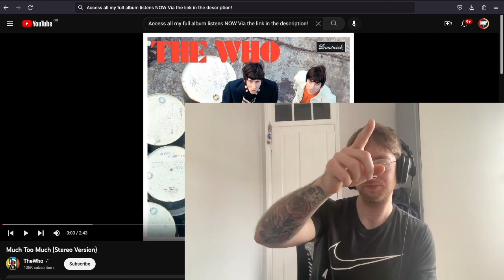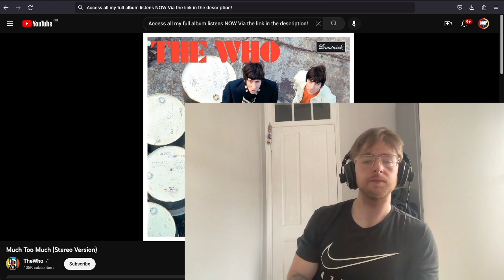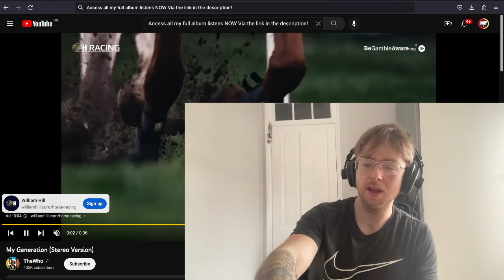The Who - Much Too Much First Time Listen & Reaction